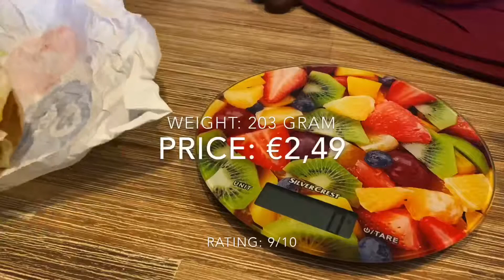N.Y. Double Chicken bagel - Mc Donalds Sandwich hands-on